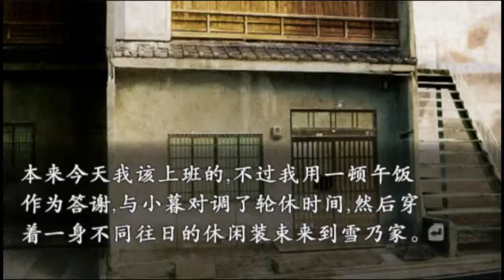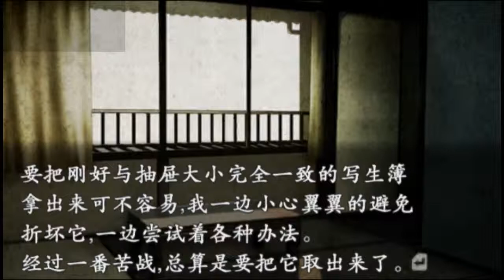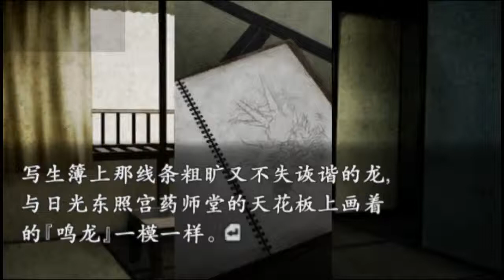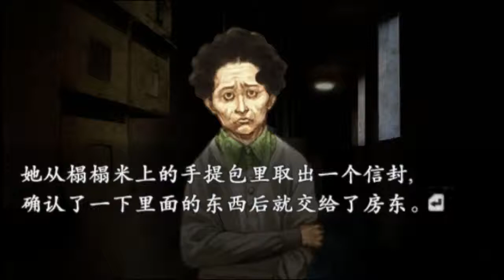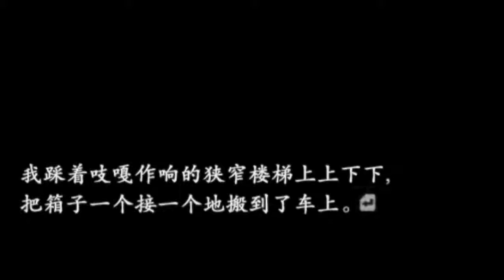【死老梗】《流行之神2》 黑暗天 #22 新同事 靈異路線